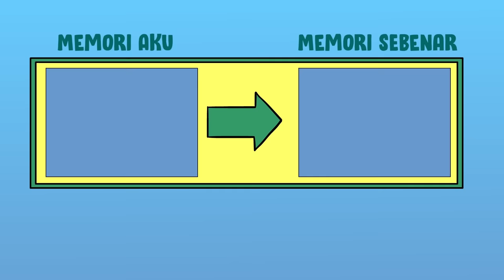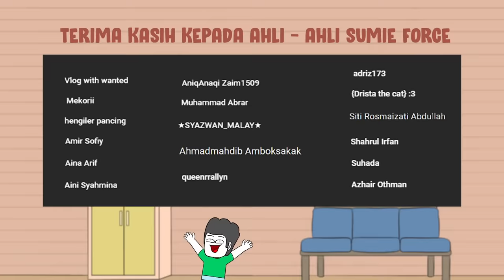Memori Aku Tak Pasti Masa Kecil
Dapatkan Surfshark VPN dekat -Dan gunakan promo kod SumieAzil untuk 83% diskaun dan 3 bulan percuma.

Software Yang Digunakan :
Adobe Animate
Audacity

Sumie Azil